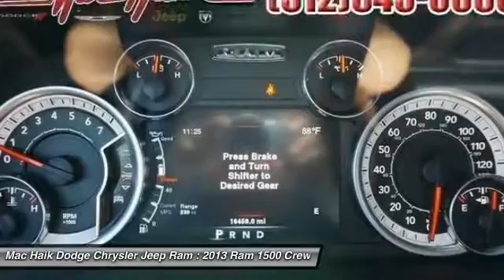2013 Ram 1500 Temple TX 100665A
2013 Ram 1500 Sport - $32056

5255 I H 35 South

You'll love this 2013 Ram 1500. This is a Crew Cab Pickup you'll want to take home. With 16224 miles, it features Automatic transmission and an exterior color of GRAY. Call and get in touch with Mac Haik Dodge Chrysler Jeep Ram directly, and be the first to open the Crew Cab Pickup door today!